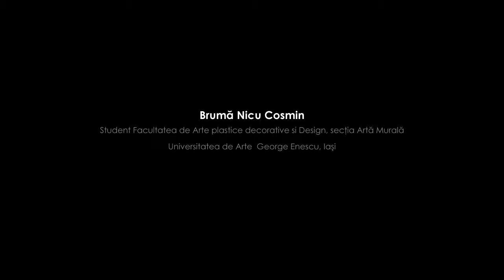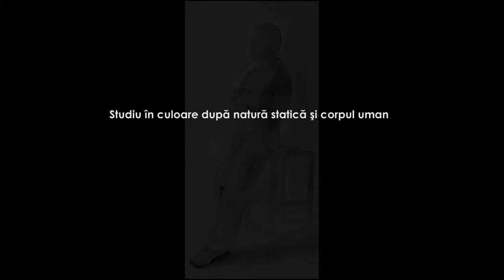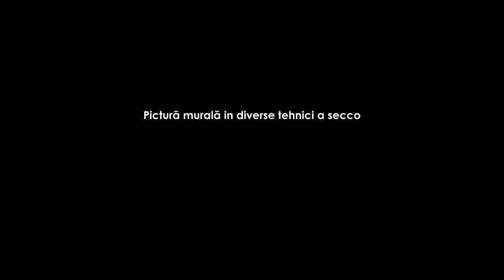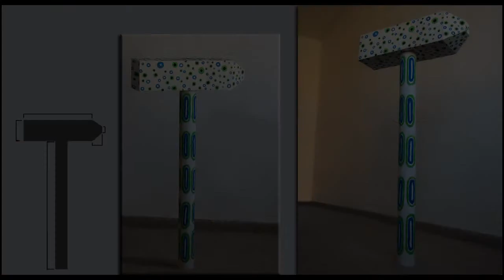student art works.wmv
My paintings at George Enescu University of Arts, Iasi